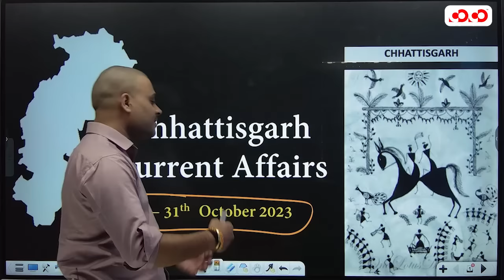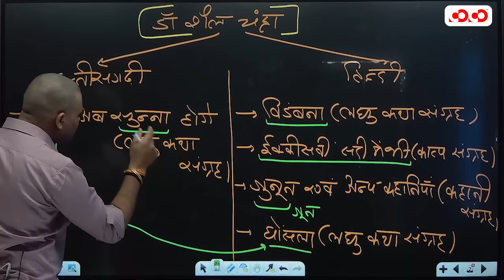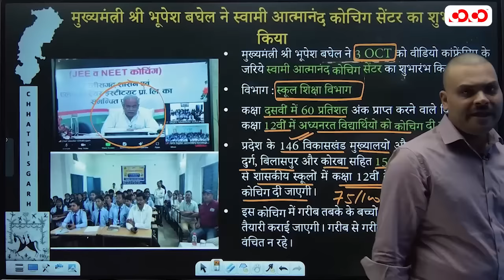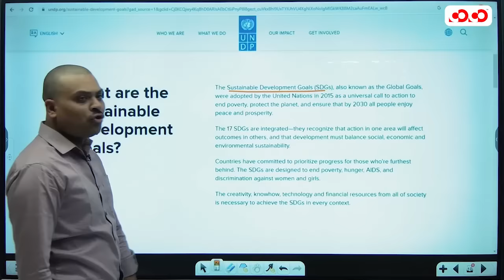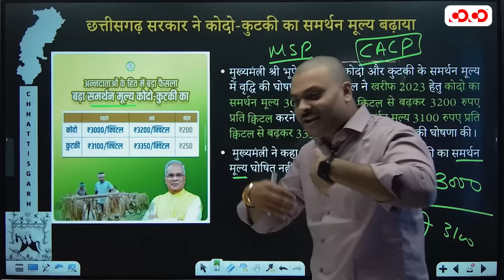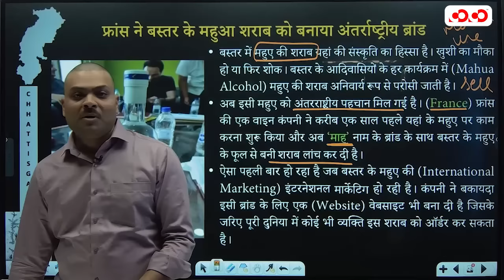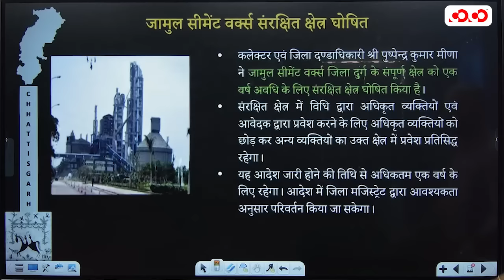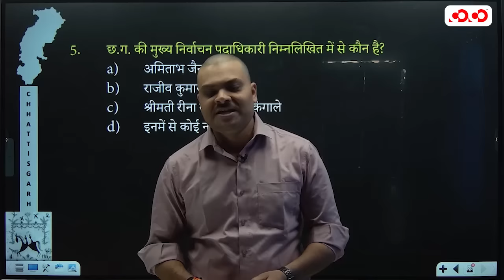Chhattisgarh Current affairs | 1st to 31st October 2023 | Competition Community Raipur